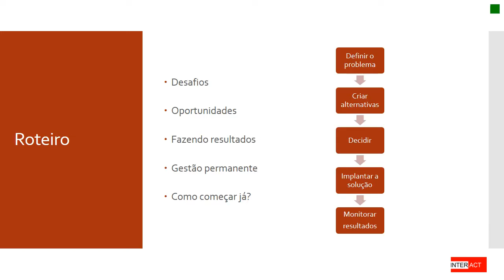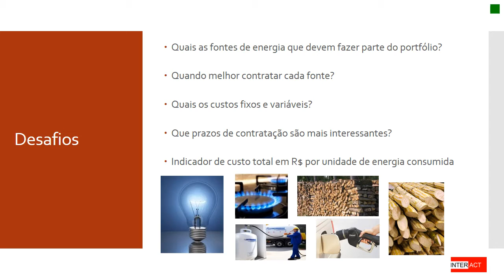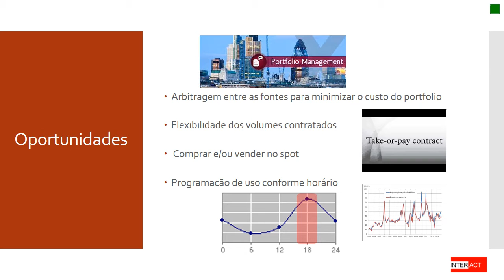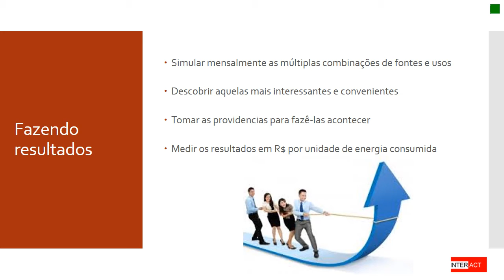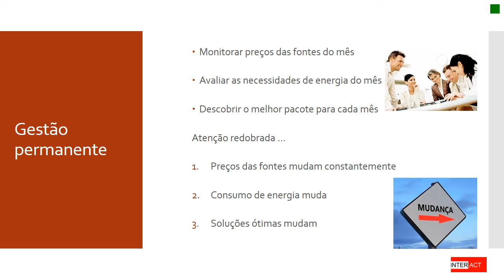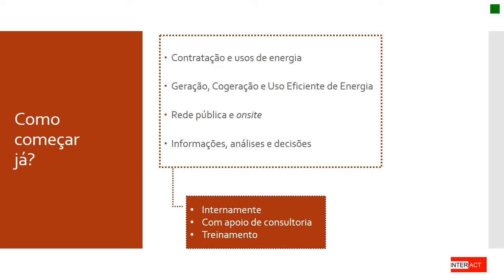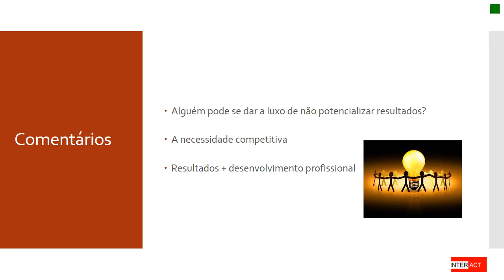Blog Interact Jun 15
Post de 29 Jun 15
Como potencializar resultados?